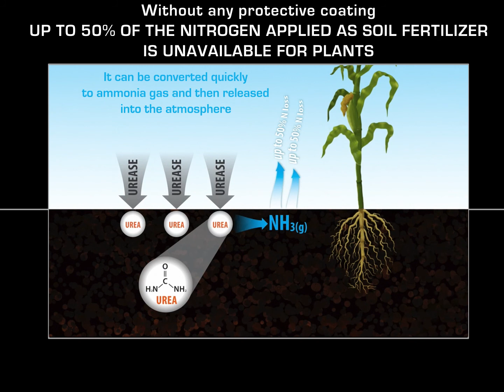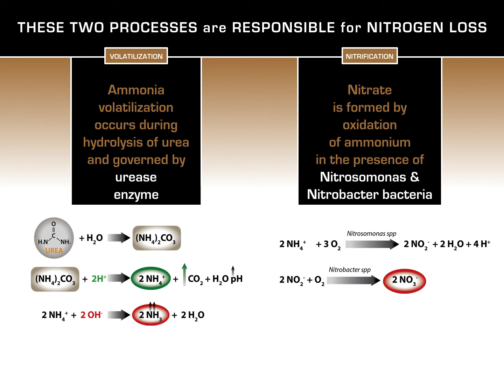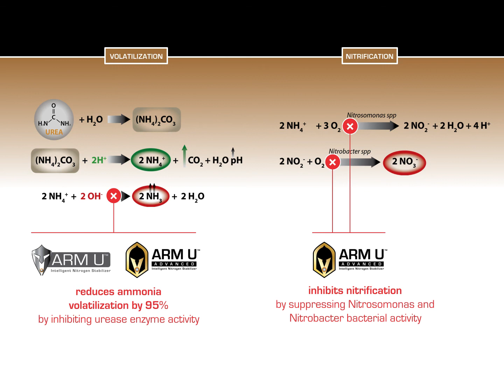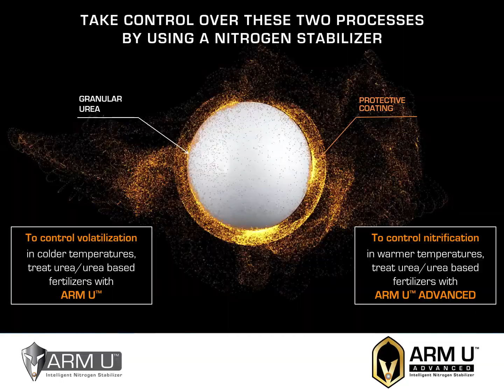ARM U ADVANCED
Duel-action nitrogen saving technology that inhibits both ammonia volatilization and nitrification.

An intelligent N stabilizer, ArmU Advanced is a dual action Nitrogen saving technology that inhibits both ammonia volatilization and nitrification. It's the only product on the market to have this dual action. Cutting down on the N losses that can occur by up to 90%.

For use on Urea or UAN, it has been specifically formulated to perform in colder temperatures and offers growers a better way to get more out or their N fertilizers, increasing yields and helping the environment by reducing nitrate leaching and N2O emissions.